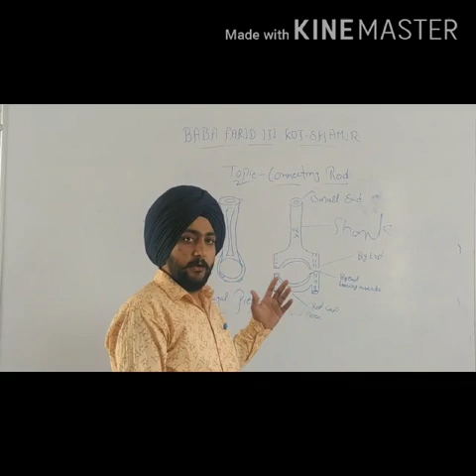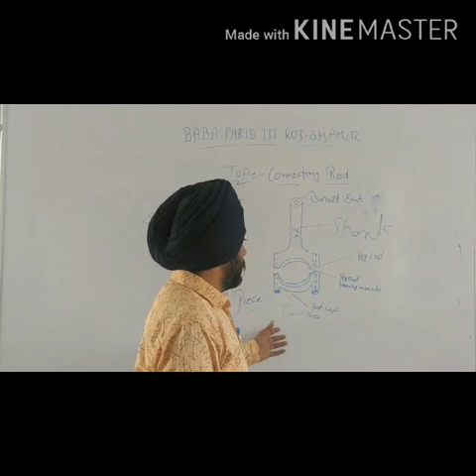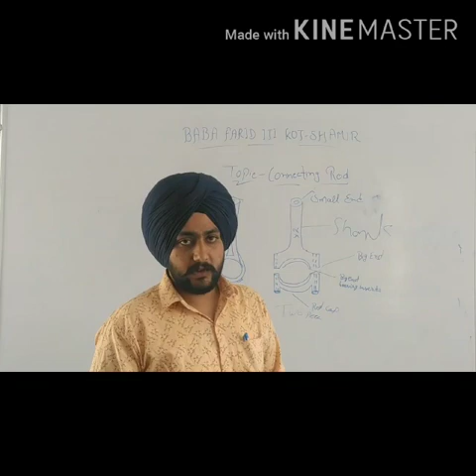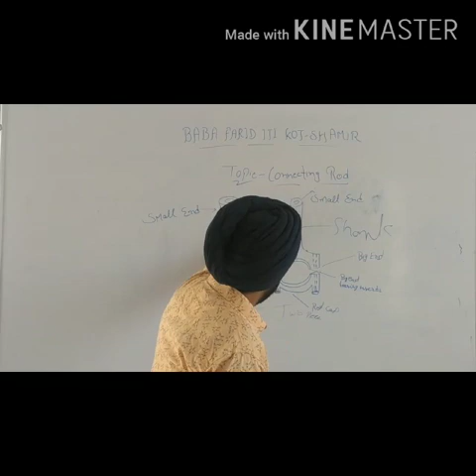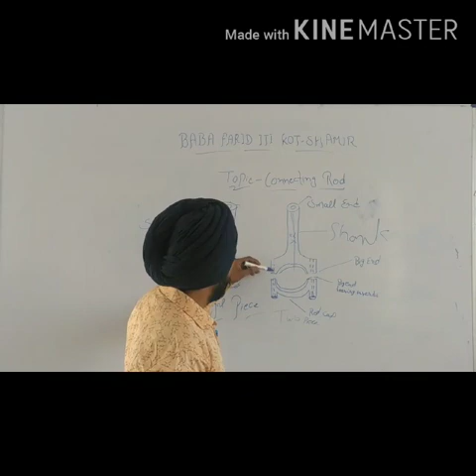Topic - Connecting Rod || (Diesel Mechanic) || Baba Farid I.T.I kot shamir.....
Es video vich tuhanu connecting rod bare dsya gya hai